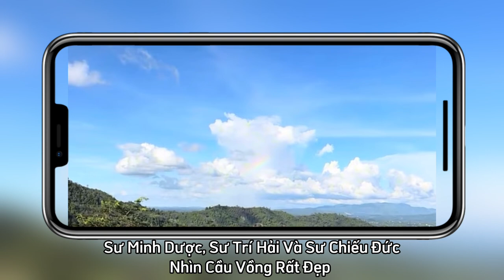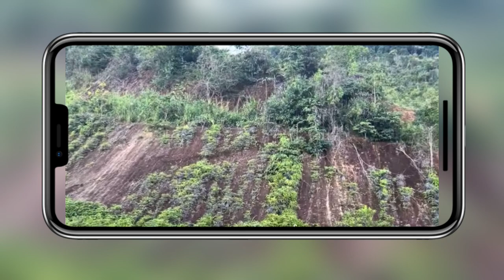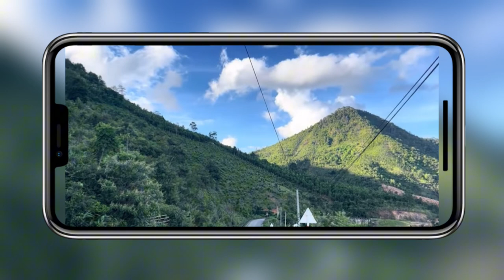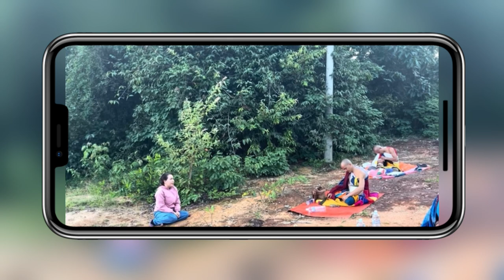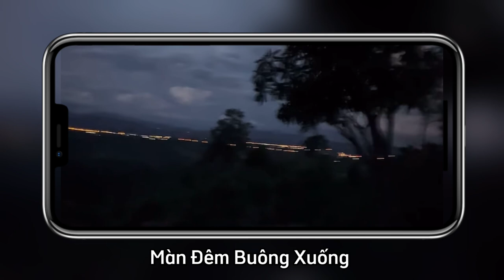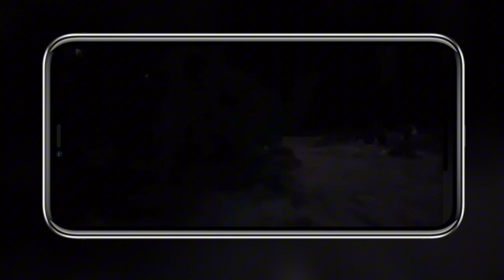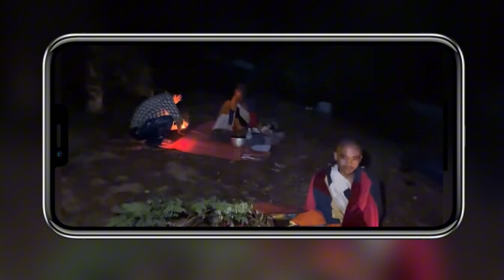Tối 28/8 - 3 Huynh Đệ Sư Minh Dược Ngủ Ngoài Trời, Sư Như Ngộ Có Bình Bát Mới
😀 RuBi Vlog xin chào các bạn.

© Bản Quyền Thuộc Về RuBi Vlog
© Copyright by RuBi Vlog ☞ “Do not Reup”